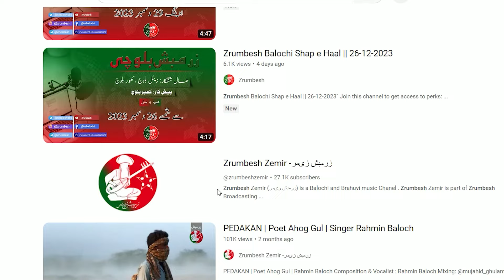Balochi News Bulletin 17 March 2024 With Hanul Baloch And Hafsa Baloch | Day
ZrumbeshBalchi

ZrumbeshEnglish

.youtube.com/zrumbeshzemir